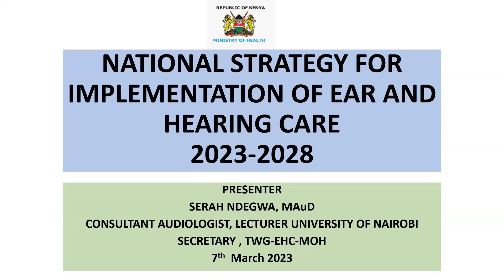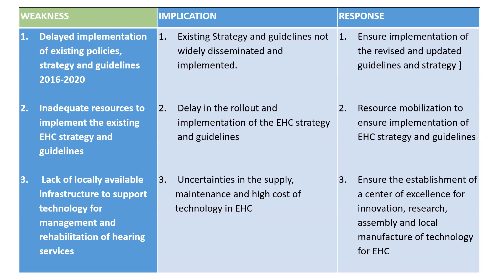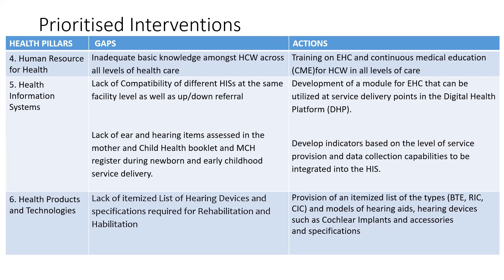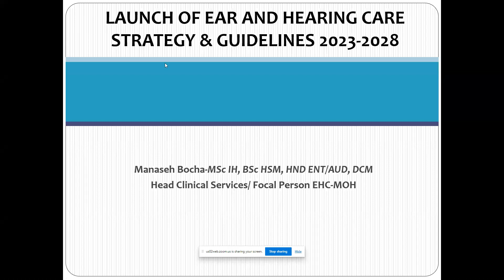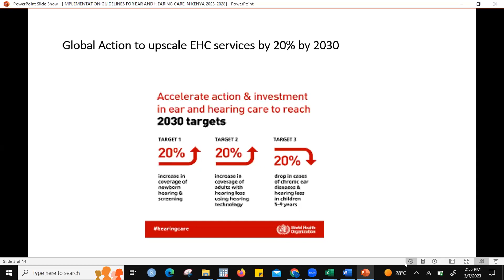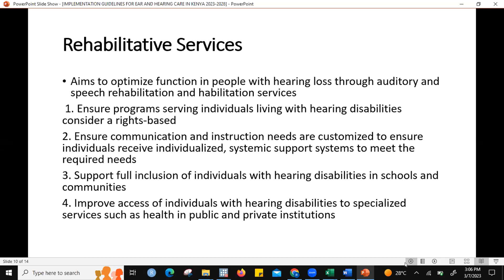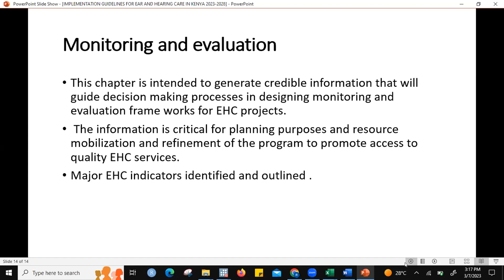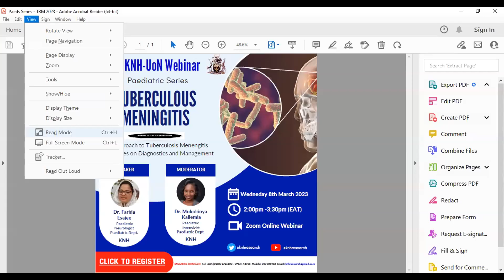Ear & Hearing Care Symposium Series : National Strategy on Ear and Hearing Care 2023-2027